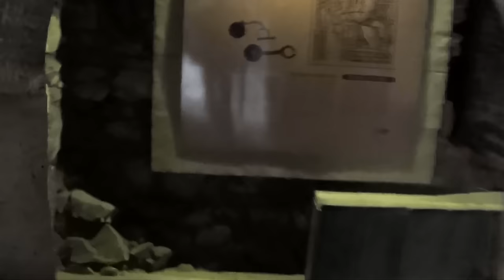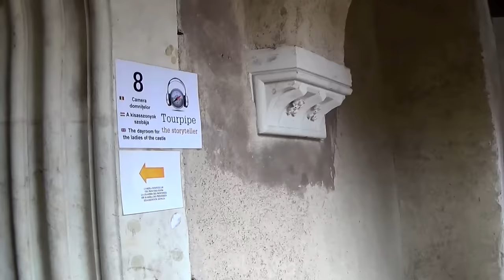Castelul Corvinilor - Huniazilor (Hunedoara, Transilvania, România)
Castelul Corvinilor (Huniazilor, Hunedoarei) este unul din cele mai importante monumente de arhitectură gotică-renascentistă din România. Este considerat unul dintre cele mai frumoase castele din lume, găsindu-se în „Top 10 destinații de basm din Europa”. Castelul Hunedoarei este cea mai mare construcție medievală cu dublă funcționalitate (civilă și militară) din România aflată încă "în picioare". Castelul Corvinilor a fost construit de către Ioan (Iancu) de Hunedoara, voievod al Transilvaniei și guvernator al Ungariei. Noua construcție, realizată în anii 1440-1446 înglobează vechea cetate primită în dar de tatăl său, Voicu, din partea lui Sigismund de Luxemburg, regele Ungariei. Ioan de Hunedoara construiește o nouă incintă flancată de 7 turnuri de apărare, majoritatea circulare, mult mai rezistente la loviturile artileriei (turnurile Buzdugan, Toboșarilor, Pustiu, Capistrano). Lângă Turnul Nou de Poartă, pe latura vestică, construiește în stil gotic Palatul de Festivități având la parter Sala Cavalerilor, iar la etaj Sala Dietei (nume impropriu deoarece aici nu a activat niciodată Dieta Transilvaniei). De acest palat ține și Scara Spirală care duce la sala dietei, precum și la etajele Turnului Nou de Poartă. Vis-a-vis de acestea construiește o capelă. O mențiune specială merită Turnul Neboisa (Nu Te Teme), avanpost situat în afara zidurilor, legat de incintă printr-o galerie acoperită și puternic întărit cu artilerie. Fiul său, Mateia Corvin, marele rege al Ungariei, continuă lucrările construind aripa nordică, Matia. În cadrul acesteia se remarcă Loggia, în stil romantic, decorată cu blazoane și picturi alegorice (în prezent recunoscându-se vag și legenda corbului, cu trimitere la descendența regală ungară a familiei Corvinilor), iar dintre săli, Camera de Aur (dormitorul regelui) și Camera Domnițelor. Castelul este recunoscut ca fiind una din cele mai impunătoare construcții din estul europei. În secolul XVII, Gabriel Bethlen construiește pe latura de est palatul Bethlen (având o galerie în stil neogotic). Bethlen întărește castelul construind Terasa de Artilerie precum și impunătorul Turn Alb, de artilerie, care preia rolul defensiv al Turnului Vechi de Poartă. În final, și latura sudică a castelului va fi ocupată de un palat și anume Palatul Administrativ (sau Zolyom, după numele seniorului). Cu timpul castelul și-a pierdut importanța militară, fiind folosit în multe alte scopuri. După un puternic incendiu, castelul ajunge într-o stare avansată de degradare, fiind renovat în secolul XIX.